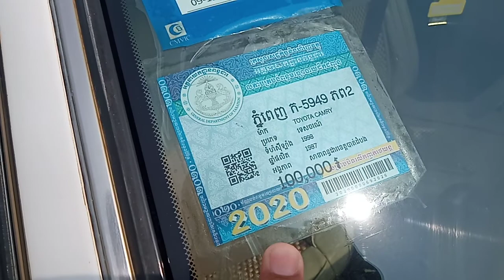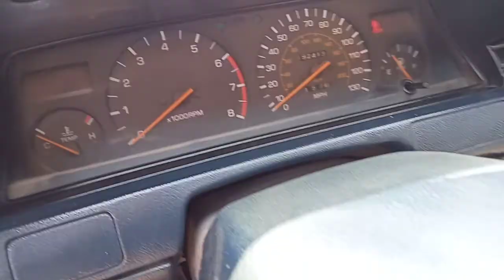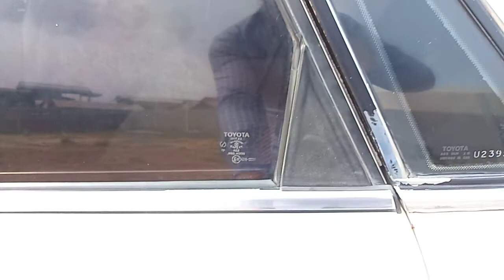ឡានលក់ធូរថ្លៃ Camry ឆ្នាំ1987លក់2850$✓070797259/017973395/0975044486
ឡានស្អាតលក់ធូថ្លៃណាស់